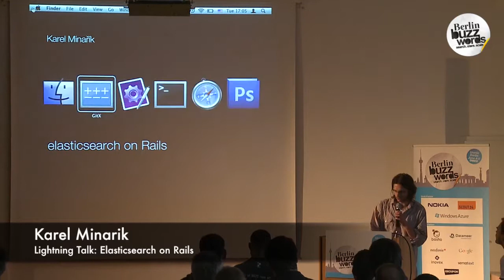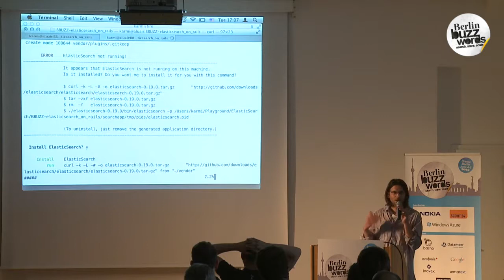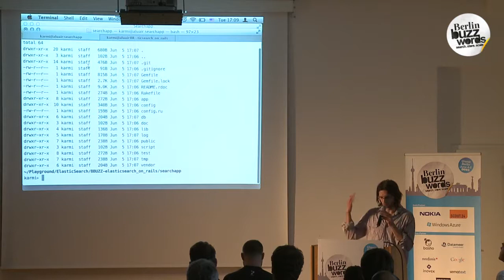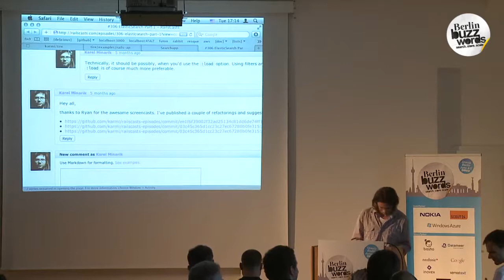Berlin Buzzwords 2012: Karel Minarik - ElasticSearch on Rails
This Talk is a Lightning talk.